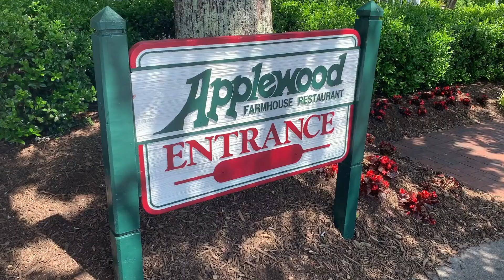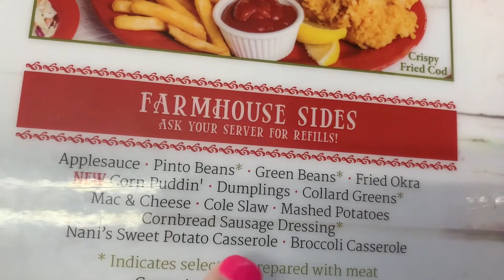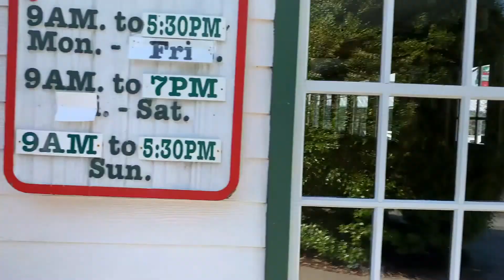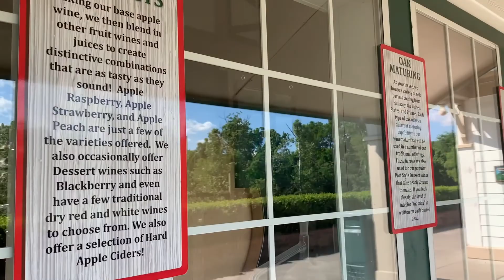Dinner at Applewood Farmhouse!- Mom didn't have such a great time 🥴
June 2021. Our next campground was Pigeon Forge Landing, and just down and around the bend was the Applewood Farmhouse Restaurant! It stayed consistently busy the entire time. We'd hoped to try it for dinner and breakfast, but unfortunately we never made it back for breakfast. Maybe our experience here turned us off a little and we just like the pancake house too much and went back? Who knows. We'd still like to give it another go, though. One things for sure, Mom is still off pork chops 🤣 I know so many people visit the Old Mill when in town, but I recommend this over the Old Mill when it comes to the more southern flavored food. We've tried to eat at the Old Mill a few times over the years and have never liked it. This was a good replacement for that.

*I started this channel so my dad could look back on our trips and try to see anything he might have missed in person, and also so he could see what we did on trips he was unable to join us on. Now I also use it as a sort of scrapbook of when I add to my collections. We like looking back on these memories, and if you like to see them too, then yay! We are glad you could join us :D